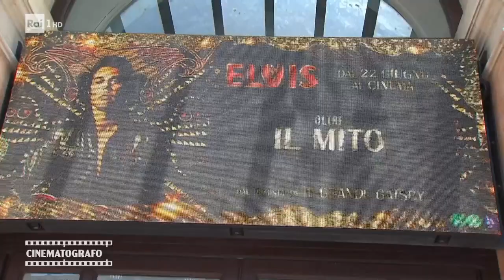Cinematografo - Francesco Verducci sul futuro delle sale cinematografiche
Francesco Verducci tra ricordi e prospettive delle sale cinematografiche in una clip andata in onda l'11 luglio 2022 nel programma Rai Cinematografo, condotto da Gigi Marzullo.